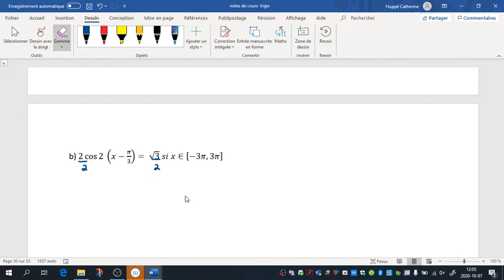trigo cours 10 4